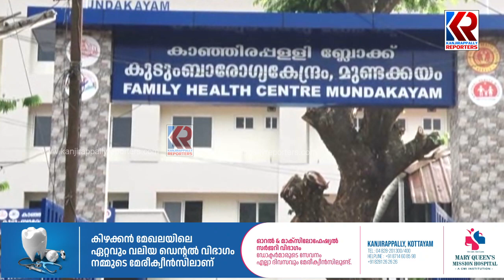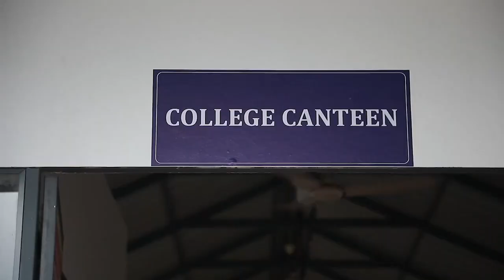മുണ്ടക്കയം സർക്കാർ ആശുപത്രിയെ താലൂക്ക് ആശുപത്രിയാക്കി ഉയർത്തണം ജനകീയ സമരസമിതി | Mundakkayam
മുണ്ടക്കയം സർക്കാർ ആശുപത്രിയെ താലൂക്ക് ആശുപത്രിയാക്കി ഉയർത്തണം ജനകീയ സമരസമിതി | Mundakkayam | Government Hospital | Janakeeya Samara Samithy | @kanjirappllyreporters | malayalamnewslive keralanews malayalambreakingnews politicalnews News and Updates